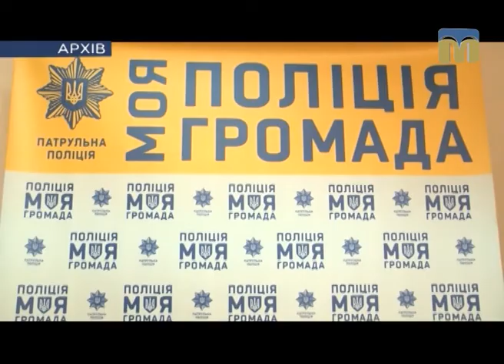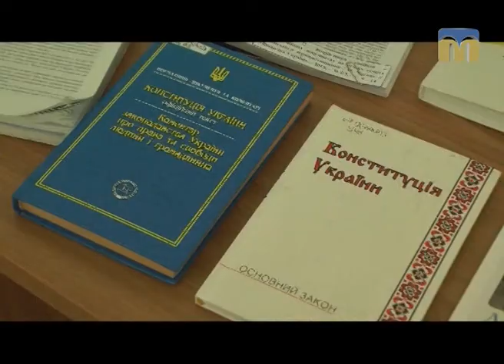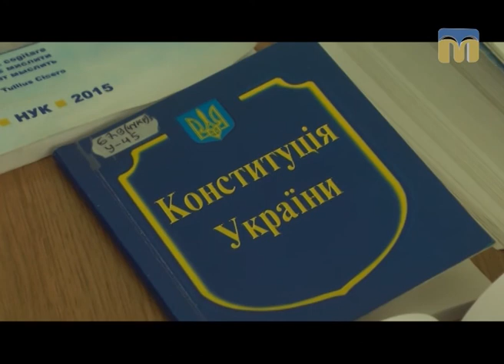Телевізійні новини Миколаївщини – 26.06.2017